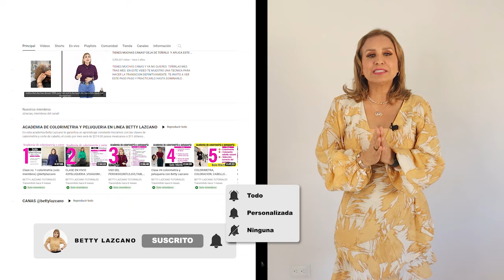Como DESCANSAR tu PELO DAÑADO x TINTES y DECOLORACIONES con BAÑO DE COLOR y sin VERTE DESCUIDADA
Tu cabello esta muy dañado por procedimientos químicos y quieres dejarlo descansar para que este se recupere? En este video te explico hacer un baño de color de acuerdo al color de tu cabello con tecnica muy facil que lo puedes lograra tu sola en casa. @bettylazcano